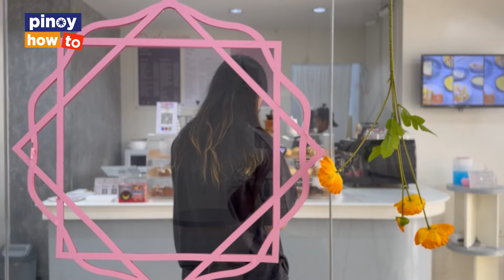How We Started Our MACARONS BUSINESS that Grew to a Cafe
Roseate Cafe: Facebook.com/caferoseate
RM Building, National Road, Capitangan, Abucay, Philippines

Want to be featured? Message us! 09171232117